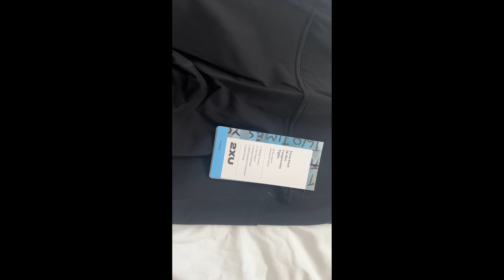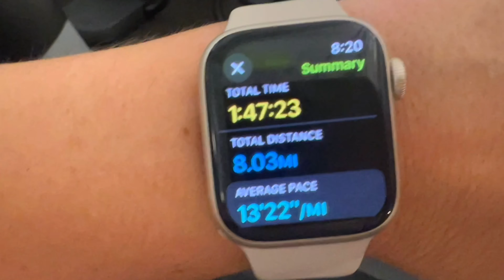Week 2 -Marathon Training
Welcome back to Week 2 of my vlog series, offering an exclusive behind-the-scenes look into my training journey for the LA Marathon! With less than 50 days until the big race, my motivation stems from personal experiences of pain, love, and overcoming addiction within my family and someone I loved very much. Join me as I run to raise awareness and funds for families affected by addiction. Follow for regular updates on my progress!